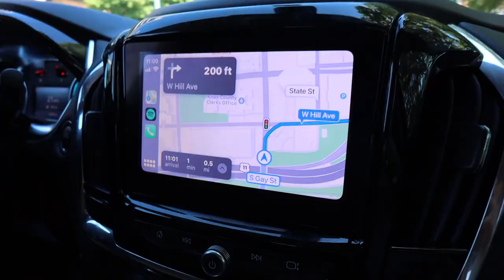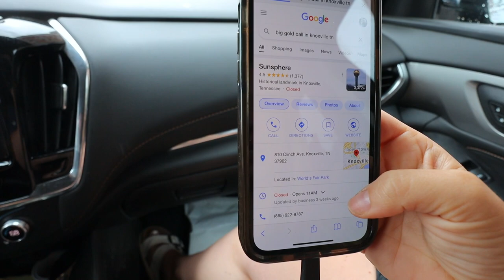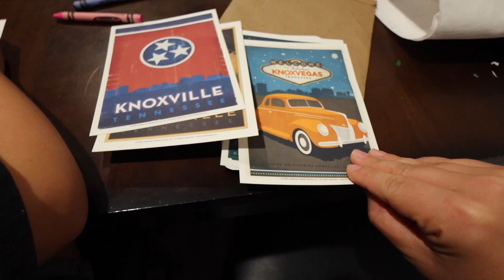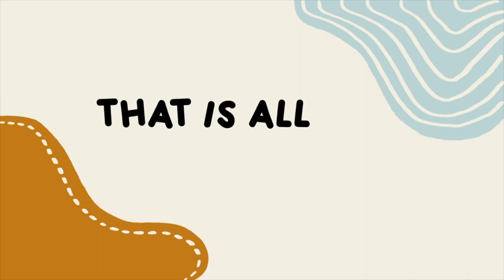Making Some Changes! + Farmers Market in Seymour, Tennessee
Come explore Tennessee with us as we head to a farmers market and make some changes as a family!